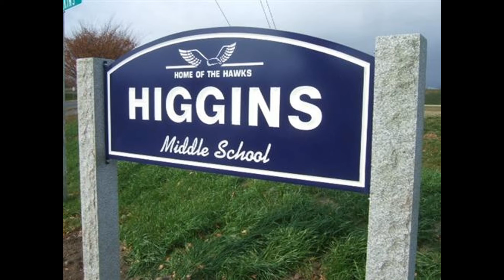JUSTIN and JOHN 2017 final2